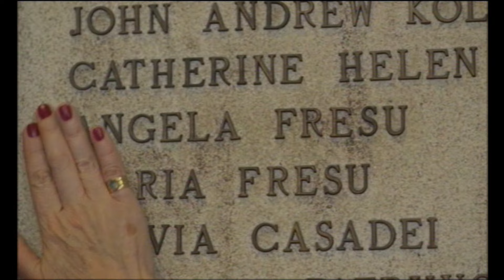LA LINEA GIALLA (FILM 2015)